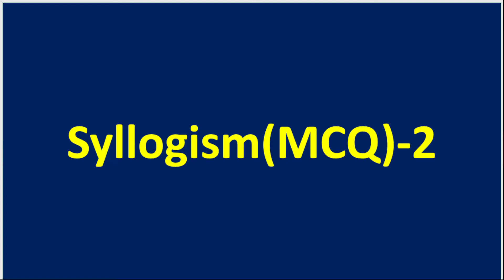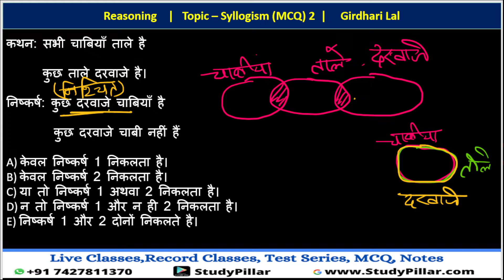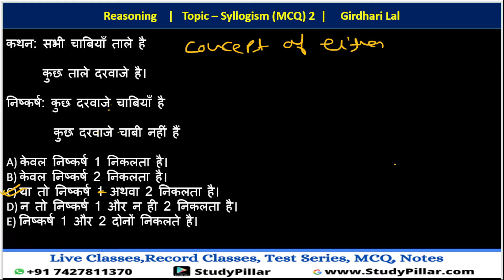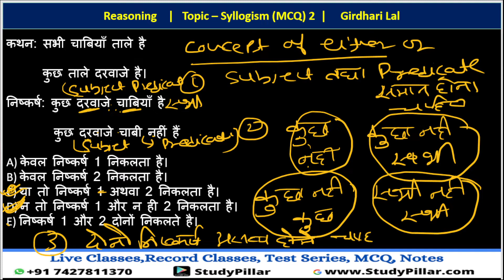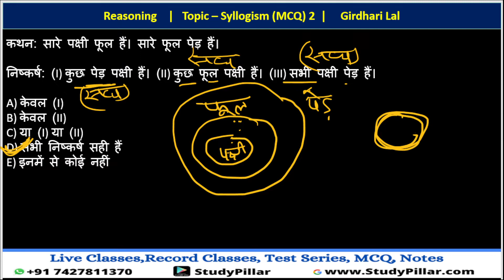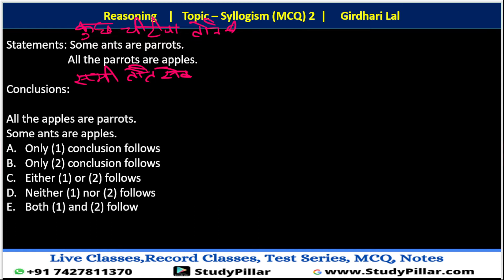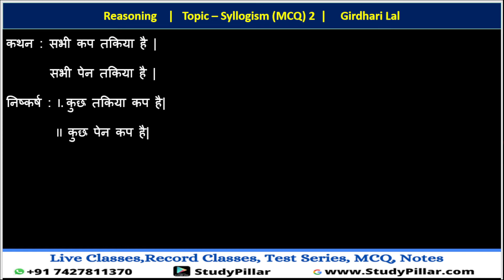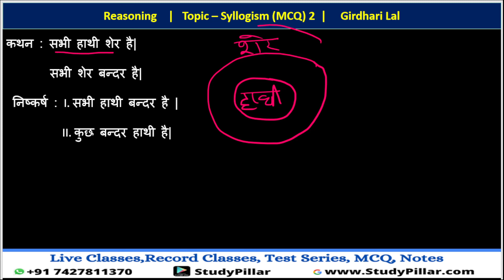Reasoning 4- Syllogism MCQ 2